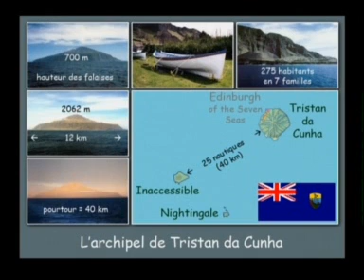La Jeanne 64-65 (19) Tristan da Cunha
Porte-hélicoptères Jeanne d'Arc: campagne 1964-65: Tristan da Cunha